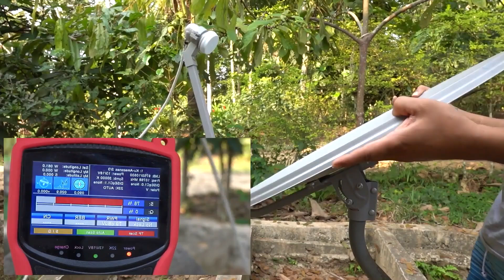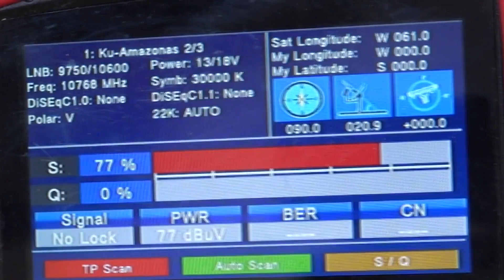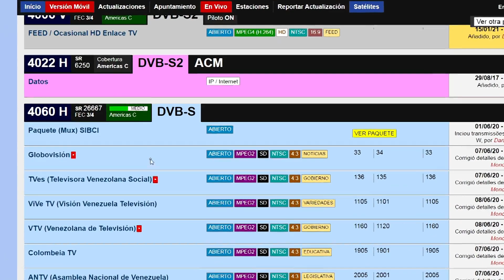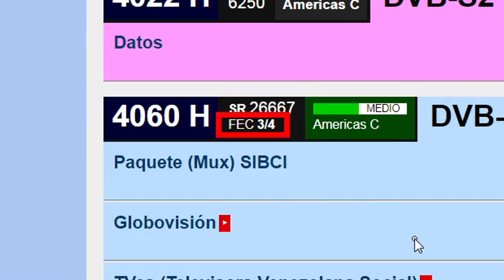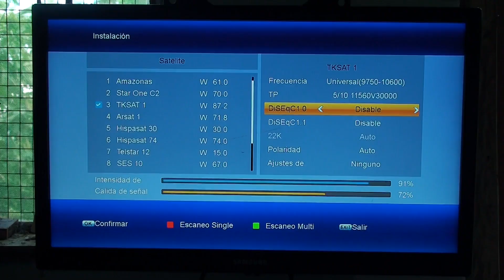FUERZA Y CALIDAD DE SEÑAL | Todo lo que necesitas saber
QUE ES LA FUERZA Y CALIDAD DE SEÑAL EN REALIDAD EN TU DECO?
Todo lo que necesitas saber en este aspecto te lo enseño en este Vídeo Tutorial.
Soluciones Satelitales FTA
Soluciones Satelitales FTA:
Página Oficial sobre Asesoramiento Satelital. No se deje engañar por otros servicios sin ningun tipo de soporte.

Nuestros Servicios:
- Asesoramiento Satelital Gratuito
- Cursos Particulares y Grupales de Apuntamiento Satelital
- Armado de Estaciones Satelitales FTA Banda Ku
- Estación Satelital Banda C
- Servicio de Apuntamiento Satelital
- Venta de Equipos Profesionales
- Conferencias Gratuitas a Instituciones sobre apuntamiento satelital
- Tienda Oficial en la Zona de Pasankeri - La Paz, Bolivia
TAGS OFICIALES:
- Apuntamiento Satelital
- Enseñansa Gratuita
- Cursos Online de apuntamiento satelital
- Cursos Presenciales de apuntamiento satelital
- Caronas
- Caroneo
- Coronas Satelitales
- Antenas Parabolicas
- Asesoramiento Satelital
- Television Gratuita
- TV Free
- Free TV
- FTA
- Familia
- Amigo
- Family
- Friendly

Nuestros Servicios:
- Asesoramiento Satelital Gratuito
TAGS OFICIALES:
- Apuntamiento Satelital
- Enseñansa Gratuita
- Caronas
- Caroneo
- Coronas Satelitales
- Antenas Parabolicas
- Asesoramiento Satelital
- Television Gratuita
- TV Free
- Free TV
- FTA
- Familia
- Amigo
- Family
- Friendly